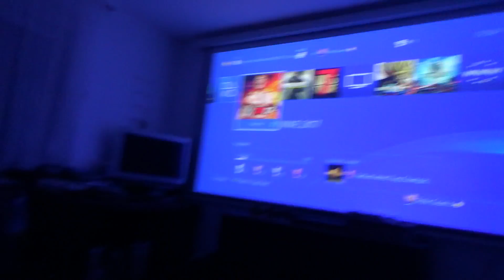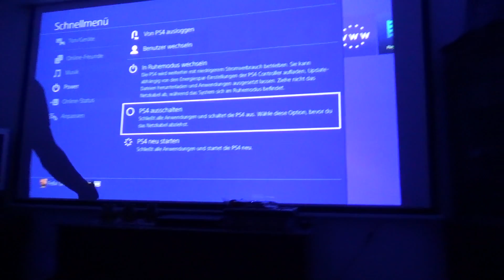Vlog 2/2 WWE Wellness Policy, Lean Gains, Posing und Let's Play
Weiter gehts im 2 Teil mit einem Gespräch über die Wellness Policy der WWE mit anschließendem Training.
Danach sind wir wieder Backstage gegangen um über Lean Gains zu philosophieren.
Mit einem kurzen Posing haben wir den Gang ins Studio beendet und Abend ging es dann an der Playstation ums Ganze.
WWE 2k17 und COD Infinite Warfare Zombie Mod.

Mit den folgenden links könnt ihr uns unterstützen !

Tags: Call of Duty infinite warfare WWE 2k17 WWF WCW Vlog Videotagebuch zombies training Wellness Policy lean gains mischa janiec natural bodybuilding motivation,
natural bodybuilding doku,
natural bodybuilding transformation,